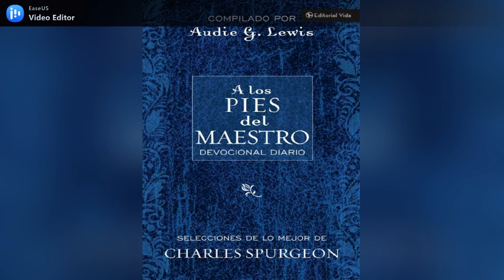A los pies del Maestro # 73 (Marzo 14)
La iglesia